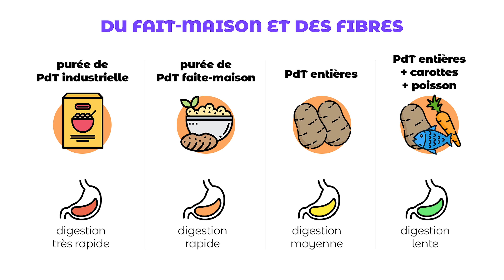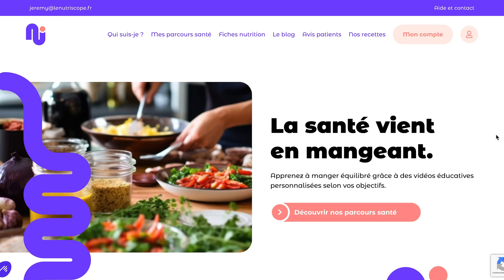Comment arrêter de fumer SANS GROSSIR ?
Nombreux sont ceux confrontés à la prise de poids en arrêtant de fumer. Bien que ce processus soit normal, il peut freiner cette bonne résolution par crainte de prendre trop de poids.

Est-il possible d’éviter la prise de poids en arrêtant la cigarette , Comment arrêter de fumer sans prendre de poids ?

Je suis Jérémy MENET, diététicien-nutritionniste à Laon (02), nutrithérapeute et expert en nutrition-santé 🥕. En 10 ans de consultations, j’ai aidé plus de 4000 personnes à se réconcilier avec leur corps et leur alimentation.

👉 Crédit :

✂️ MONTAGE : Sara ROELANDT
🎨 MINIATURE : Motazix

👉 Sources :

Stojakovic, A., Espinosa, E. P., Farhad, O. T., & Lutfy, K. (2017). Effects of nicotine on homeostatic and hedonic components of food intake. *The Journal of endocrinology*, *235*(1), R13–R31.

0:00 : Intro
0:32 : Le problème des régimes
3:31 : Comment gérer le manque ?
7:14 : Droguer ton cerveau
9:41 : Gérer ta faim
13:26 : Faut-il faire plus de sport ?
14:20 : Bilan